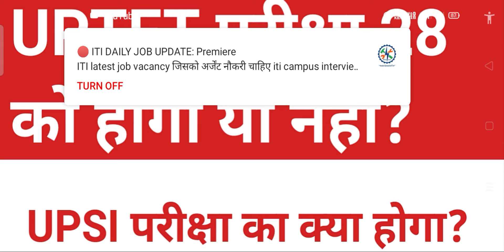Uptet 2021 admit card | Uptet 2021 exam Latest news today | Uptet 2021 Admit card kab aayega